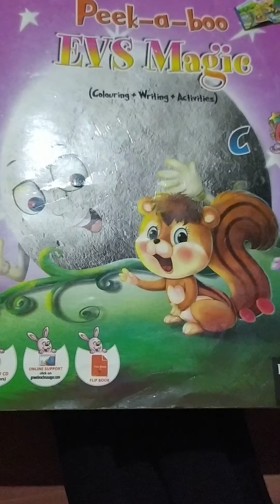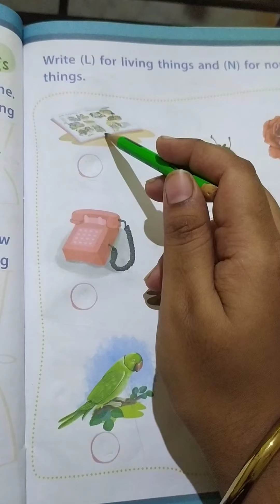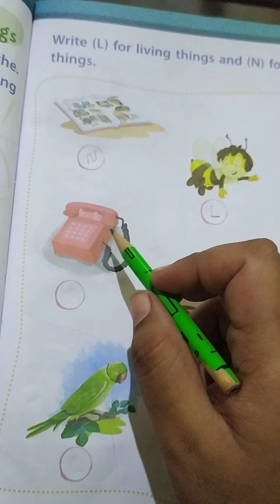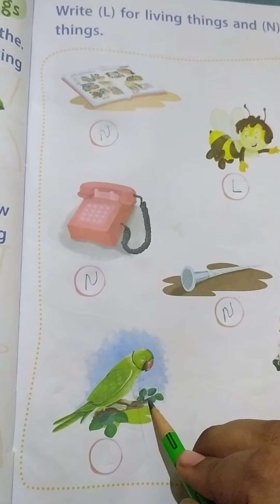std sr kg ,sub g k ,ch 9